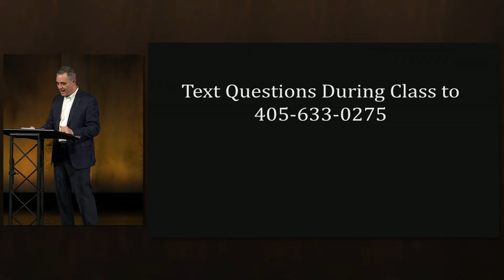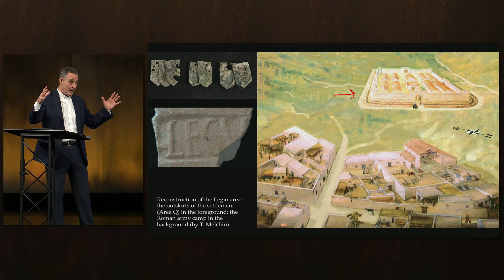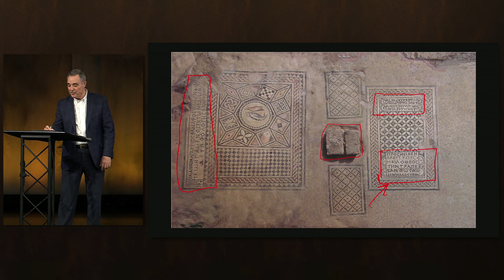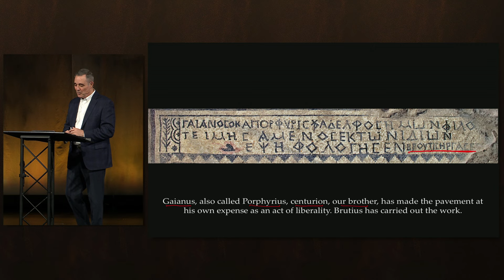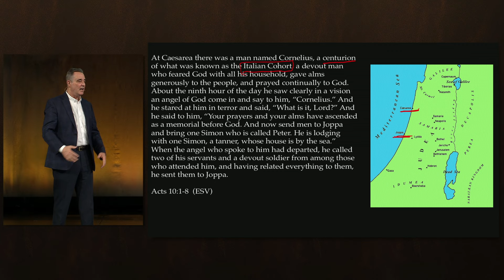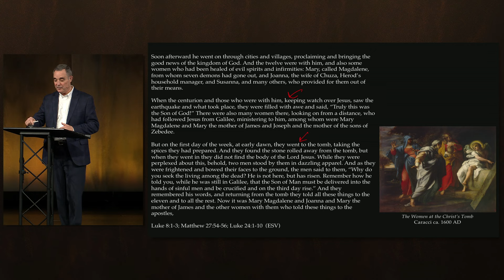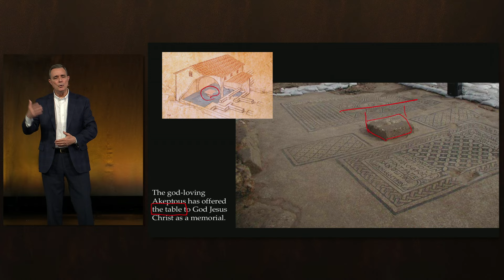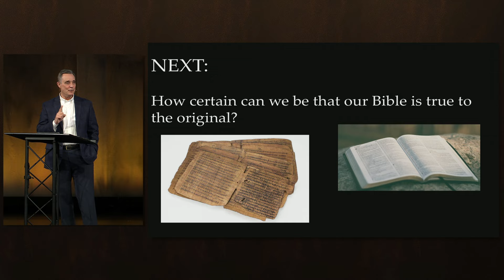The Megiddo Mosaic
Pastor Terry Feix • crossings.church